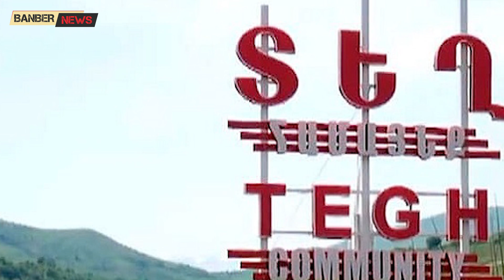«Զրոյական գումարով խաղը»․ Հայ-ադրբեջանական հակամարտության որակական ռենտգենը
«Տեղ գյուղի միջադեպը՝ հայ-ադրբեջանական հակամարտության «ռենտգեն պատկերը»»,- այս մասին տելեգրամյան իր ալիքում գրել է ռուս վերլուծաբան Սերգեյ Մարկեդոնովը՝ անդրադառնալով օրերս Տեղ համայնքում Ադրբեջանի ԶՈՒ ներկայացուցիչների հրահրմամբ գրանցված արյունալի բախմանը:

Նա մասնավորապես գրել է, որ միջադեպերը Լեռնային Ղարաբաղում և հայ-ադրբեջանական սահմանի երկայնքով հազվադեպ երևույթ չեն, և դրանք, ցավոք, քաղաքական գործիչների, փորձագետների և լրատվամիջոցների կողմից ընկալվում են՝ որպես առօրեական հանգամանք:

Սակայն, ըստ ռուս փորձագետի, Տեղ համայնքի մոտ տեղի ունեցած միջադեպը մեծ ուշադրություն է պահանջում, և սա իր տեսակով առաջին նշանակալից իրադարձությունն էր Հայաստանի տարածքում ԵՄ առաքելության տեղակայումից հետո: Մարկեդոնովը մեջբերել է նաև եվրոպական կողմի տարածած հաղորդագրությունը:

Նյութի աղբյուր՝ 168․am / medialab.am